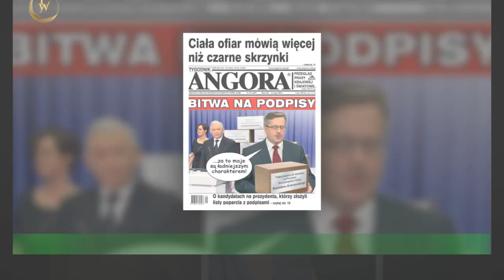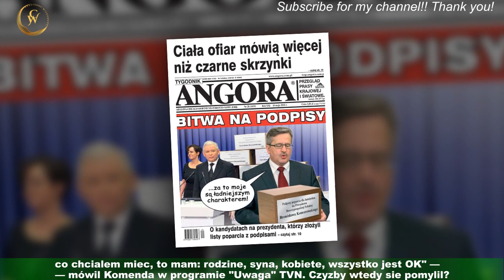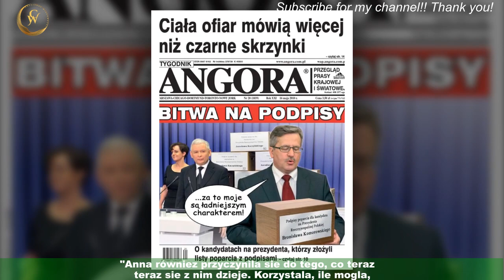Brat Tomasza Komendy wyjawil niewygodne szczególy z znanego Polaka.Tego nikt sie nie spodziewal!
Tomasz Komenda zdolal udowodnic swoja niewinnosc przed sadem i wskazac, ze nieslusznie przebywal w wiezieniu przez 18 lat.Mezczyzna pragnal odzyskac wolnosc i wiesc normalne zycie, spelniajac swoje marzenia,do których zaliczal przede wszystkim zalozenie rodziny. To mu sie udalo tuz po tym,